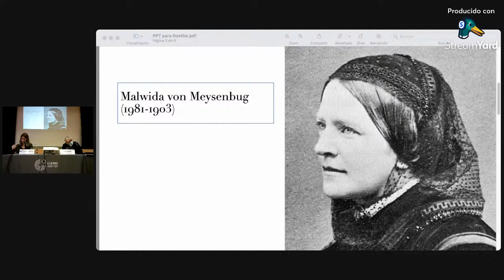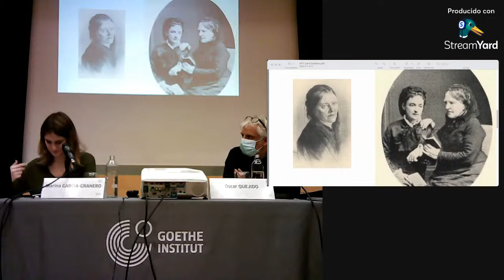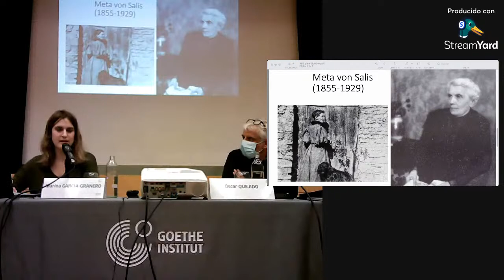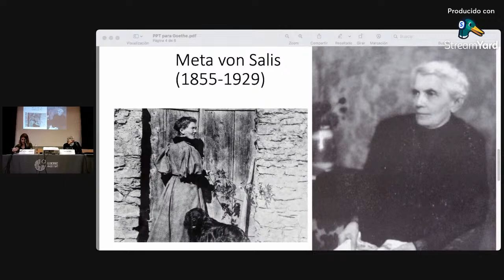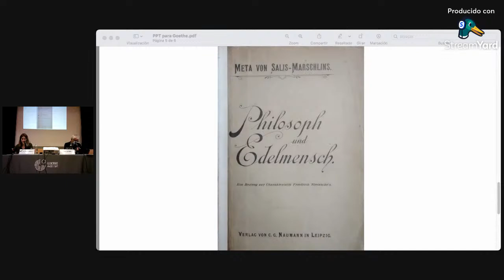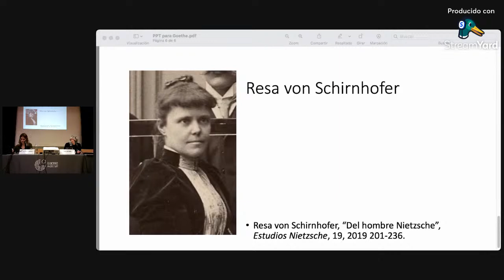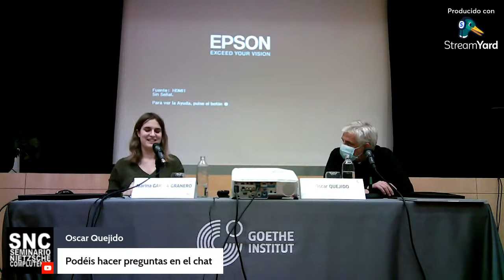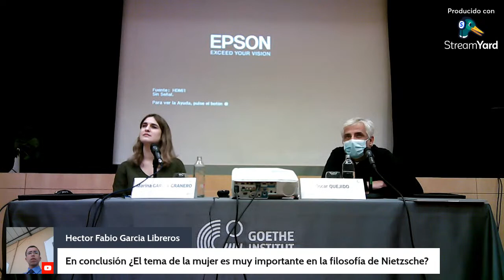Marina García-Granero: «Nietzsche y las feministas coetáneas»